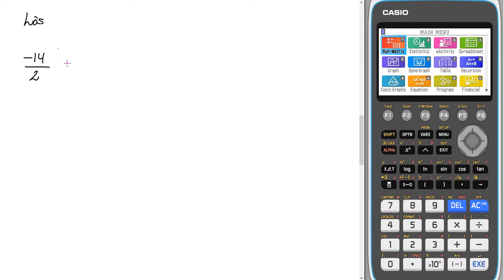Matematik 5000 1b Kap 1 Uppgift 1230 a